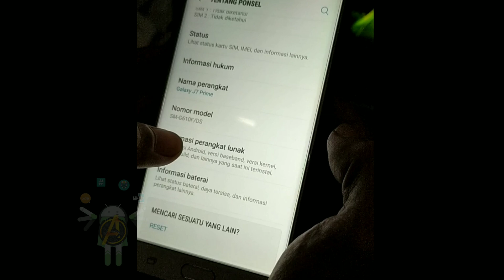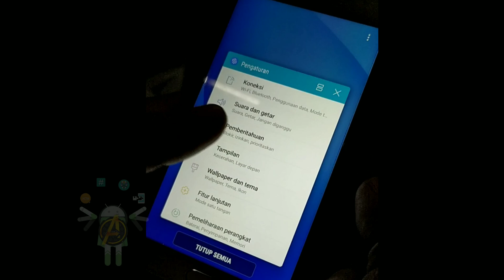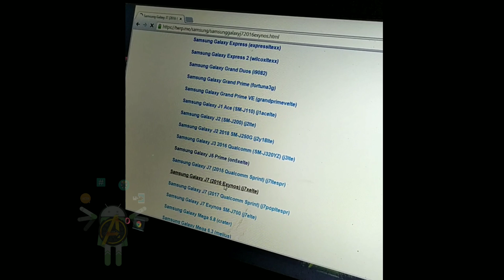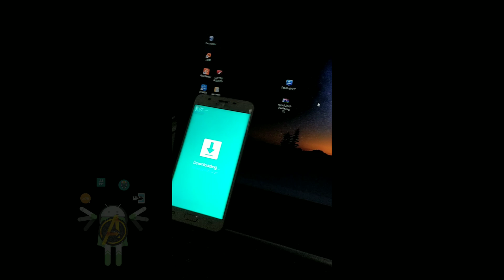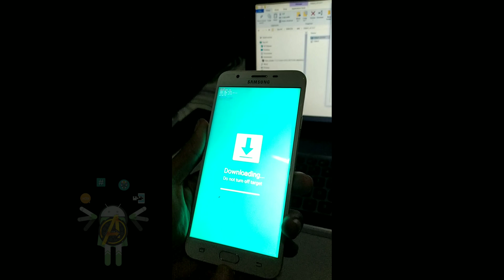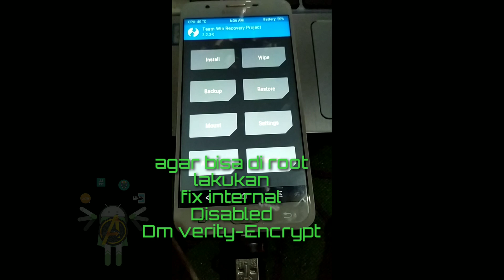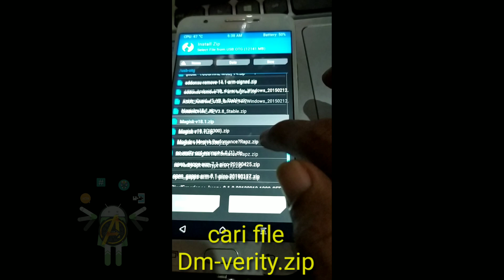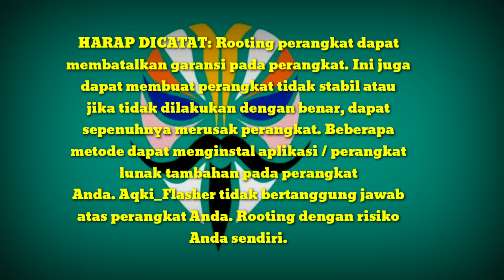TUTORIAL INSTAL TWRP FIX INTERNAL STORAGE DAN ROOT MAGISK SAMSUNG J7 PRIME(SM-G610F) 100%sukses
TWP DAN ROOT MAGISK J7 PRIME

Assalamualaikum..

Jika anda mencari video cara rooting SAMSUNGJ7PRIME.ANDROID NOUGAT & OREO
dengan mengklik video ini maka anda menemukan tutorial video yang TEPAT untuk anda ikuti dan praktekkan secara langsung di perangkat anda.
HARAP di nonton dari awal video hingga akhir step by stepnya
dan jangan di SKIP agar perangkat anda tidak  mengalami kerusakan dan bootlop.

Bahan-bahannya di list dibawah.

2.Odin extract

5.MAGISK

sebelum mulai siapkan kopi dan sebungkus nikotin

Jika ada kesulitan silakan komentar
saya siap bantu sebisa mungkin.

                                                WASSALAM

.SEMOGA SUKSES.